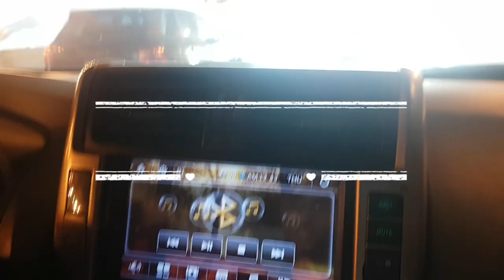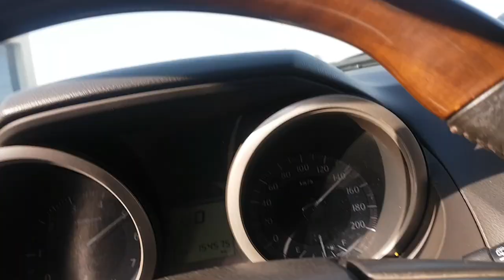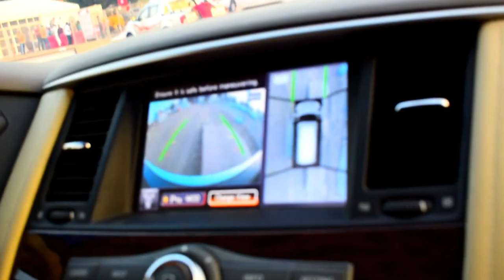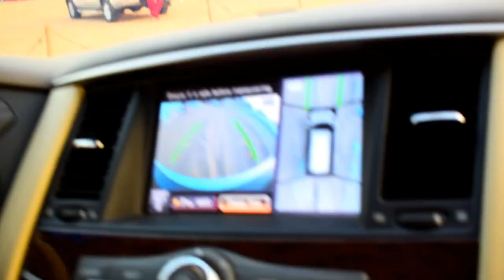First VLOG - JEDDAH CHAMBER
Show suport on other platforms too...